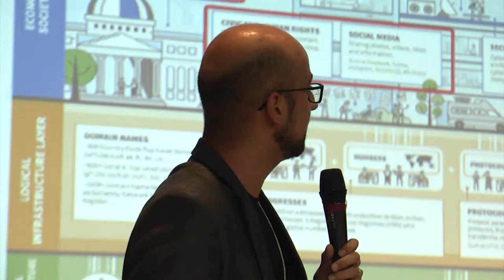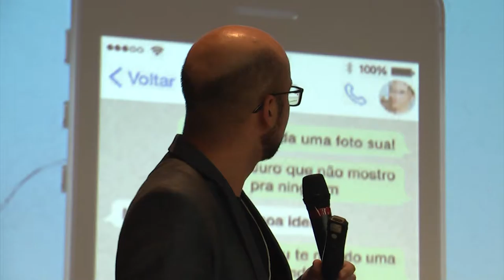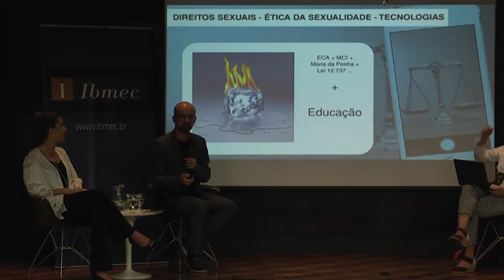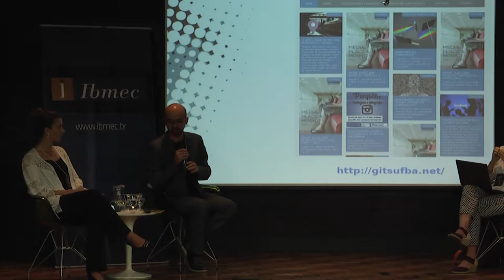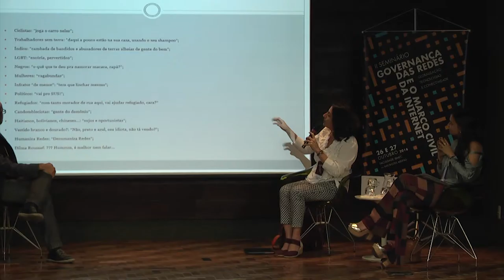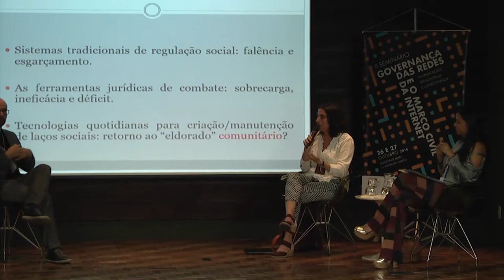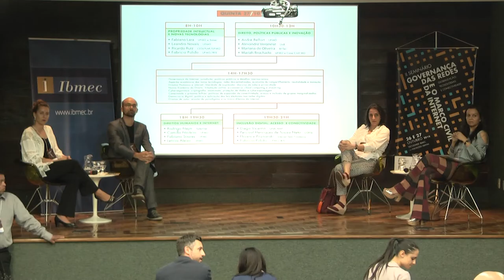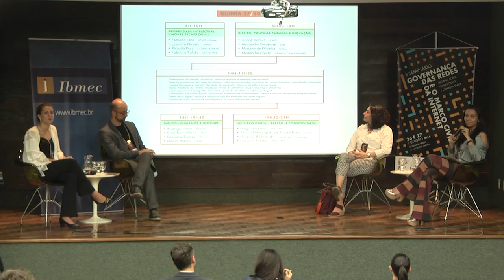II Seminário Governança das Redes e o Marco Civil da Internet | Direitos Humanos e Internet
Durante o II Seminário Governança das Redes e o Marco Civil da Internet, o painel Direitos Humanos e Internet foi realizado com a presença dos painelistas Rodrigo Njem (SaferNet), Camila Nicácio (UFMG) e Fabiana de Menezes (UFMG).
Neste vídeo, você poderá acompanhar na íntegra as discussões sobre segurança de relações na internet, liberdade de expressão online, educação e as mudanças de paradigma nos padrões de inclusão digital no Brasil atualmente.